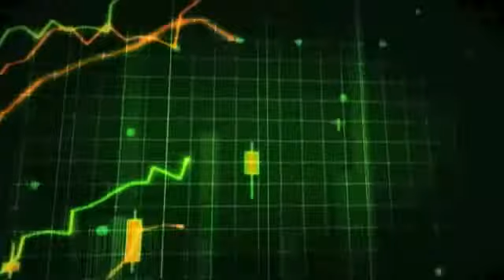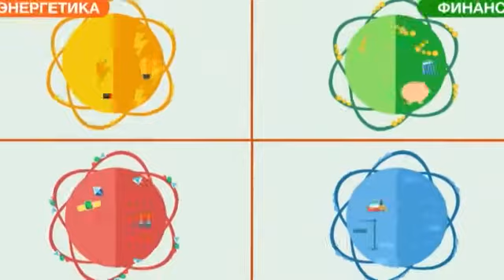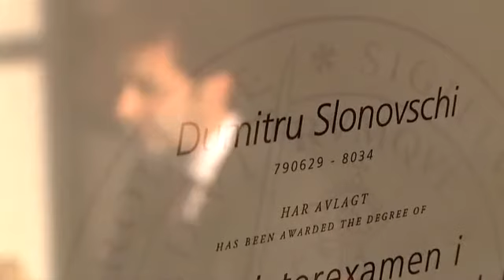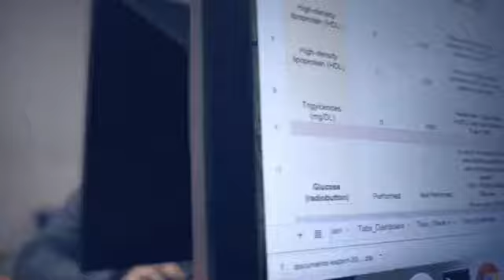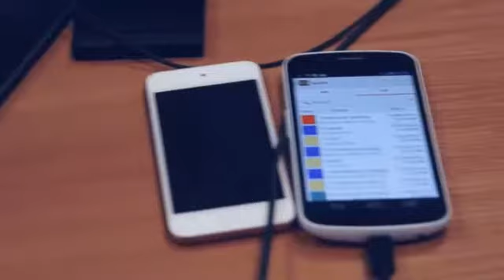28 11 2015 Хочу стать миллионером, Татьяна Бахова, MBC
О необходимости анализа рынка и о том, как его проводить: Директор консалтинговой компании Маджента, Дмитрий Слоновский